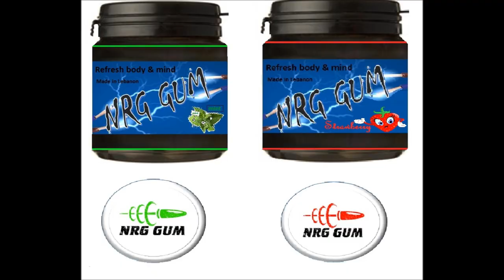USJ Lebanon L4 NRG GUM marketing Clip gang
Cast:
Bilal Mrad & Maysam Chahine in the car
gang members: Hassan Ghosn Rabih Darwiche Essa Ghosn
Director: Chafic Bou Akar
Camera men: Chafic Bou Akar & Rabih Darwiche
Script: Hassan Ghosn
Sound Effects :Hassan Ghosn